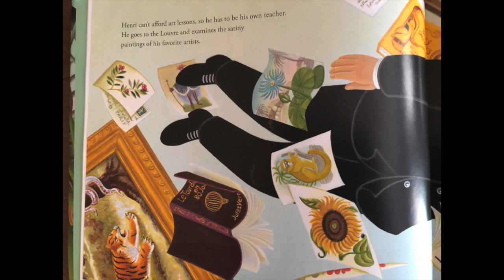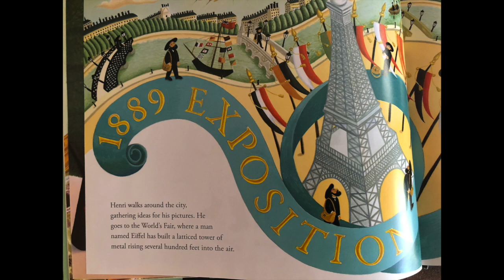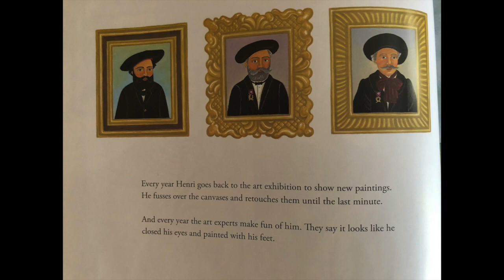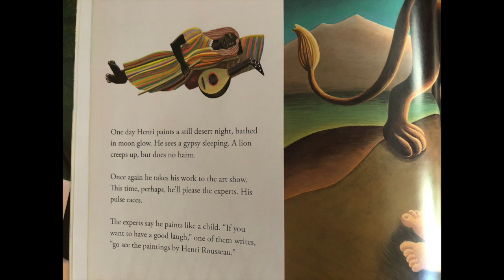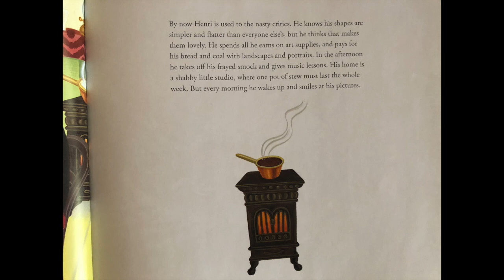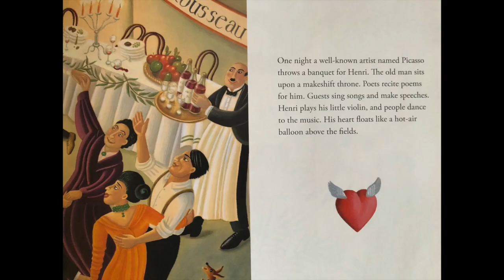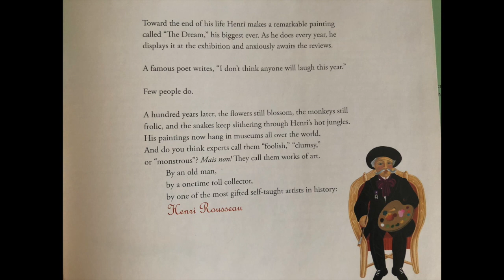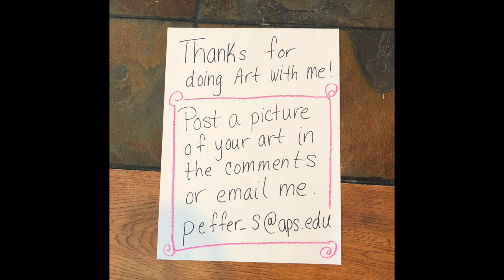Rousseau's Toucan Art Lesson with Mrs. Peffer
Read Aloud of The Fantastic Jungles of Henri Rousseau with a guided drawing lesson of a toucan.

Written By: Michelle Markel
Illustrated By: Amanda Hall
Published By: Eerdmans Books for Young Readers